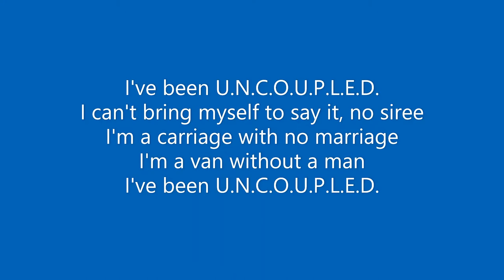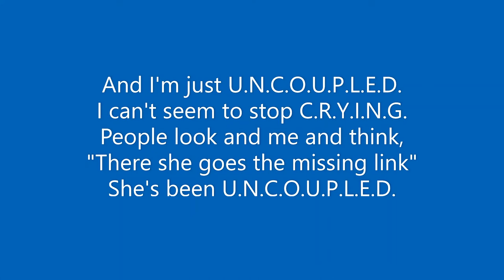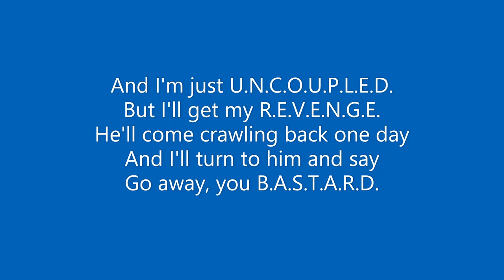U.N.C.O.U.P.L.E.D. - Starlight Express - Karaoke